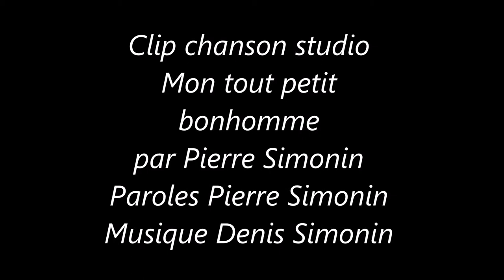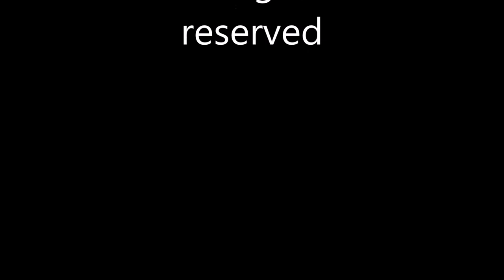Clip Mon petit bonhomme par Pierre Simonin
Song by Pierre SIMONIN
Music Denis Simonin     Lyrics Pierre SIMONIN
May 2019